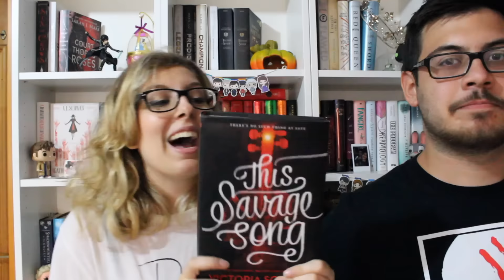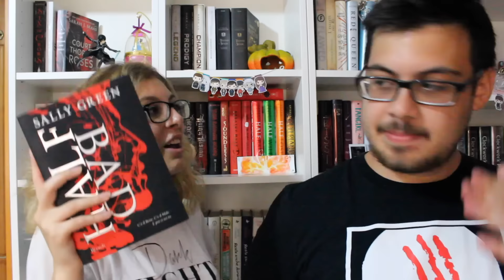JUDGE A BOOK BY ITS COVER CHALLENGE!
INSTAGRAM MANUEL: manuel.napodano